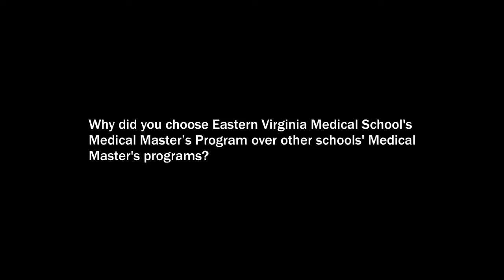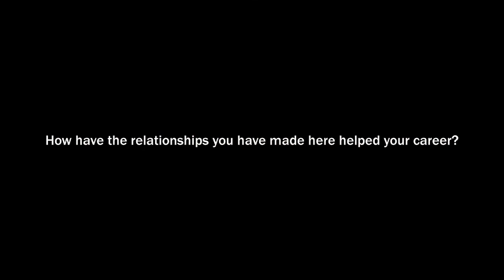Bree Ann Young talks about her experience with EVMS' Medical Master's Program